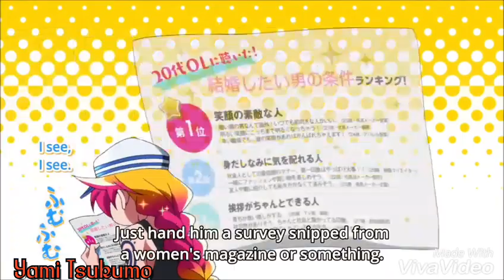Nanbaka | AMV | Uno ~ How To Be A Heartbreaker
■■■READ ME■■■

New AMV! I hope you will enjoy it!

♠ Song:  How to Be and Heartbreaker [Nightcore]
♠ Singer/Band:   Marina and the Diamonds

~ I don't own the original song or the picture. This video is purely fan-made, and will not be used for profit or illegal sharing. I just upload this to share this great music with the world. Thanks.

●●●[ Follow Me ]●●●